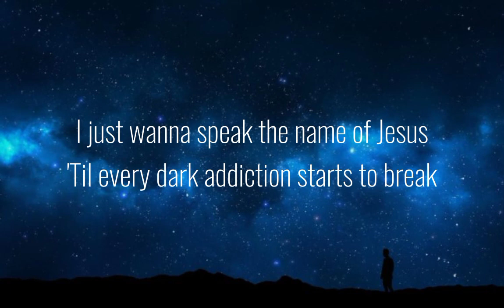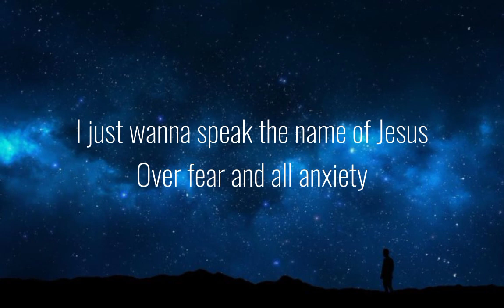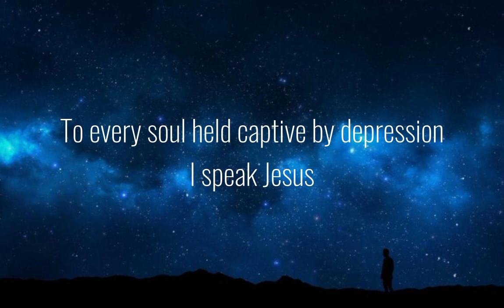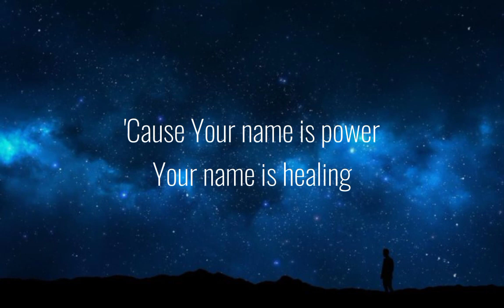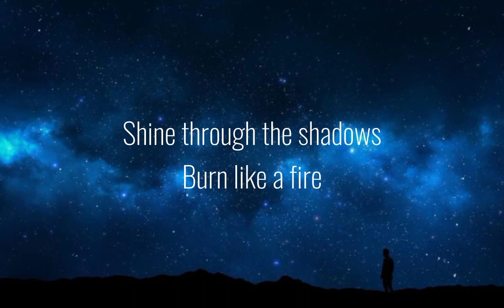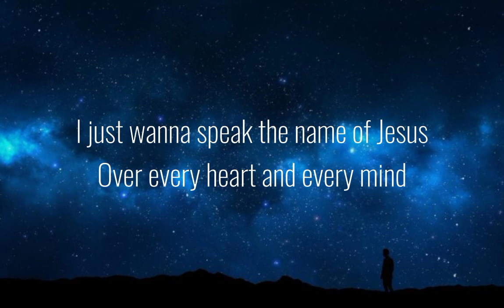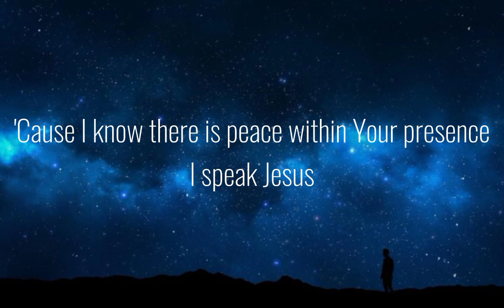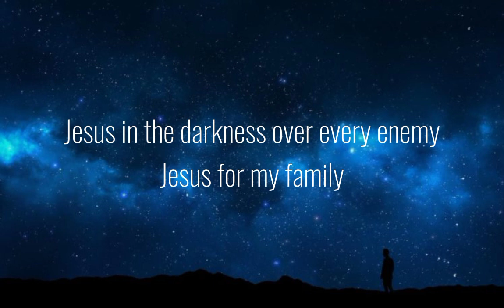I Speak Jesus - Charity Gayle (feat. Steven Musso) lyrics